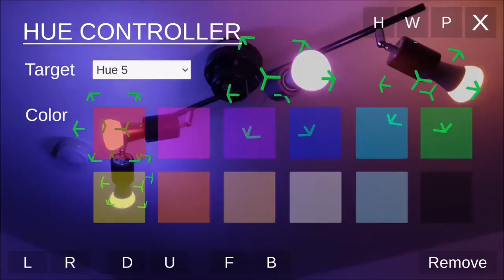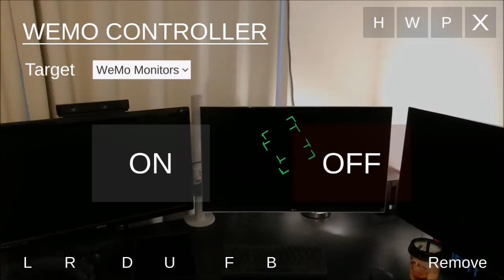Tango - Home Control Demo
I"ve created a demo to control my smart devices with Tango.